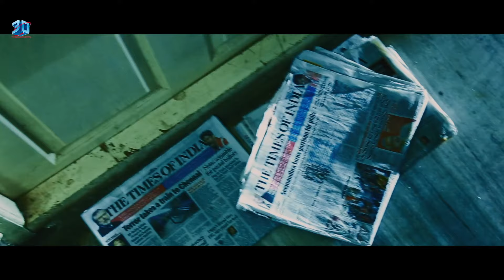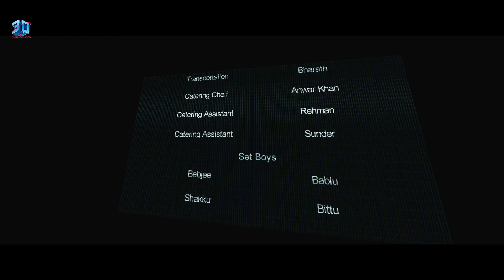MEERA | Latest South Indian Movie Dubbed In Hindi | ISHIKA SINGH